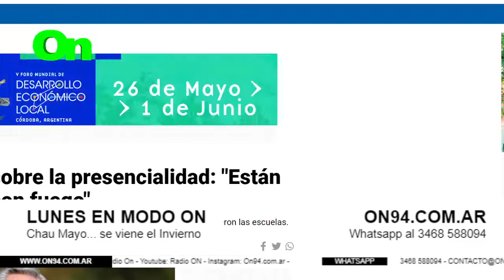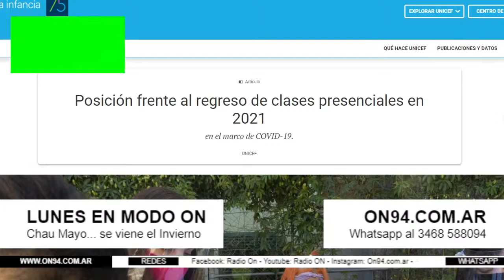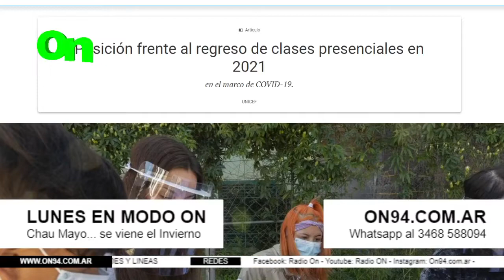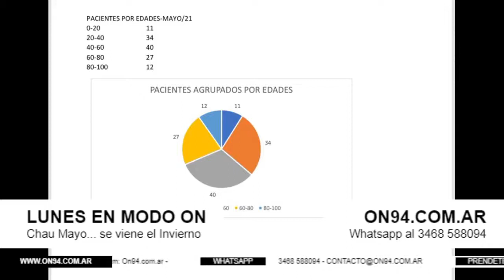Editorial de Roman sobre suspension de clases presenciales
Tras 14 meses de Pandemia por Covi-19 Roman da cuenta de que no se contagian los jòvenes en las escuelas y condena la desicion el gremio Amsafe que suspendiò las clases presenciales.

MARCAS DE TIEMPO:
0:00 Tiempo y silencio
1:23 intro Lunes
5:10 cuadro explicativo Covid en Chañar, ultimos registros
9:11 Maria Angelica de Bosio
11:33 Editorial contra Amsafe